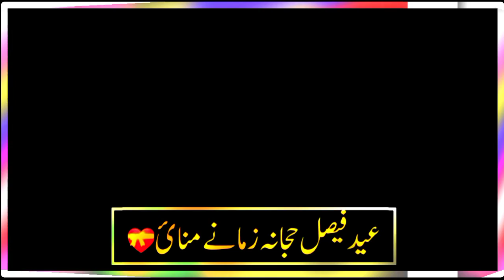Prince Ali Khan whatsapp status